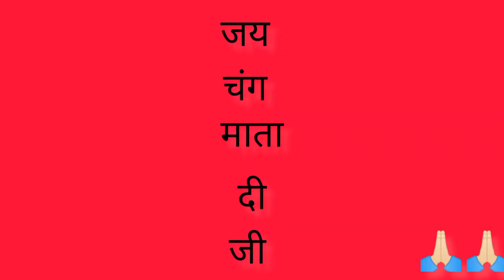जय चंग माता दी जी की 🙏🏻🙏🏻/Jai chang Mata Di/